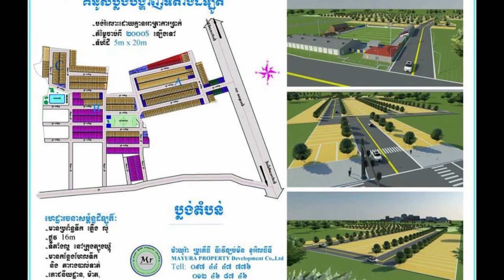សុគន្ធ នីសា​៖ «ទុក្ខ​សោក​មិន​មែន​ជា​អន្ទាក់​ចង​​នរណា​ម្នាក់ ឲ្យ​នៅ​ជាមួយ​យើង អស់​មួយ​ជីវិត​នោះ​ទេ»